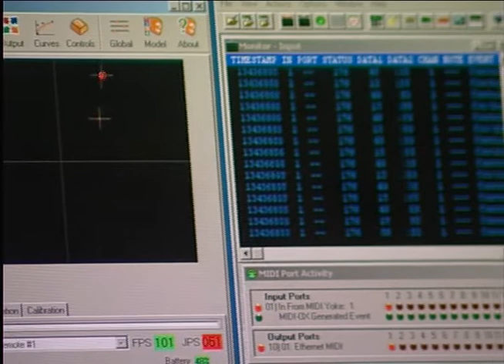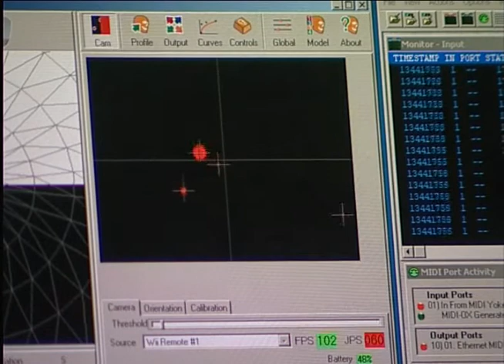Volatile Light- IOU Theatre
In September 2011, IOU created a mechanical sound and light environment at Junction Goole in collaboration with artist Liz Dees, composer Dan Morrison and sculptors Jim Bond and Andy Plant.

 IOU will be presenting Volatile Light at Barnsley Civic from the 27 February 2013.